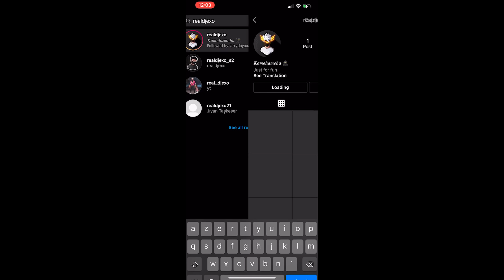🔥⚔️ تحديت أقوى لاعب بكلان علي عمر 😱🥶 حماس الروم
كلمات لا تهمك:
MUSIC 🎶 : !

‎لعبة فري فايرp
‎فري فاير
Free fire